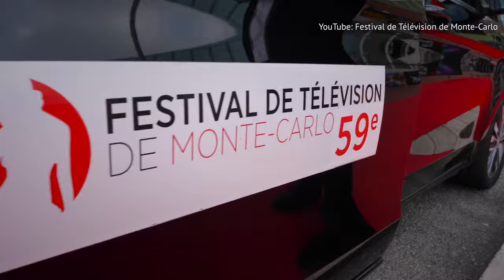Fürstin Charlenes Körpersprache Verdeutlicht Ihre Gefühlslage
Man sagt, ein Bild sagt mehr als tausend Worte. Was sagen also diese Fotos von Fürstin Charlene von Monaco wirklich über ihre Gefühle aus?

Als Fürstin Charlene und Fürst Albert im Jahr 2011 den Bund fürs Leben schlossen, hätte ihre Hochzeit wie ein Märchen wirken müssen. In wahrhaft königlicher Manier plante das Paar ein viertägiges Event mit Konzerten, Feuerwerk und einer riesigen Torte mit 110 Pfund Erdbeeren. Und anstatt die Feierlichkeiten ganz privat zu halten, lud das Brautpaar die Bevölkerung von Monaco ein, mit ihnen zu feiern. Die monegassische Bevölkerung wurde während der Veranstaltung mit einem Auftritt der Eagles beglückt. Später wurden sie zu einer romantischen Hafenshow mit dem französischen Musiker Jean-Michel Jarre eingeladen.

Standesamtliche Trauung | 0:00
Atemberaubend und düster | 1:25
Hohe Spannung | 2:34
Teilnahmslos erscheinen | 3:54
Taschenblocker | 5:14
Abgeschlossen | 6:36
Unangenehme Fotos | 7:39
Charlene schien gestresst | 8:57
Königliche Fans sorgen sich um ihr Wohlergehen | 10:26